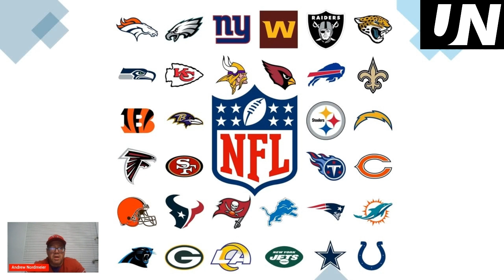Predicting Wins // Cardinals UNcovered Ep 5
On this episode of the Cardinals UNcovered Andrew deep dives into his game predictions for the 2024 season. How will the Cardinals fair in 2024? You'll have to tune in to find out Andrew's expert opinion. All this and more on the Cardinals UNcovered.

0:00 - welcome
1:00 - The unusual mural
2:53 - Predict the season-first four games
5:36 - The second four games
9:30 - The third group of four games
13:14 - The final five games;
15:22 -  Final two games
17:17 - Cardinals Fantasy Outlook
24:43 - Marvin Harrison suit
25:30 - Next time!